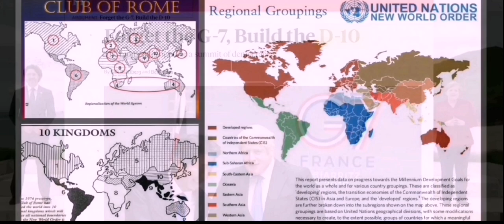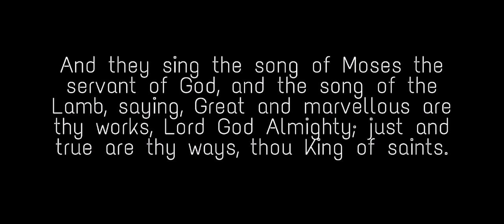23/9/2017 - UN COP26 Climate Change Summit - (G7)7Heads (10)Horns D10 or 10 UN regional Groupings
This presentation demonstrates the biblical signs and season we're all in.

The following is my supposition through my disernment provided by the Holy Spirit.

Presenting (G7) 7 Heads 10 Horns, D10 or 10 UN regional Groupings.

UK plans early G7 virtual meeting and presses ahead with switch to D10

UN: Millennium Development Goals (MDGs) are Among the Seven “Strategic Opportunities” for 2010

According to UN Secretary-General Ban Ki-moon, The Millennium Development Goals (MDGs) – as the targets are known – are among the seven “strategic opportunities” to be realized not over decades but within the next twelve months. [Note the map on page 57 of the report (PDF), which divides the world into 10 "Regional Groupings" as compared to the seven continents of the world.]

In this presentation I provide scripture applied in the modern day context.

Events from the Revelation 12 Sign which apperaed above Isreal on 23rd September 2017 up to the United Nations Climate Change Conference (COP26) which will establish world governance through the Xcuse of climate change.

7 Heads 10 Horns then Setting the stage for the revealing of the Antichrist.

The Global currency "Diem" is soon to be revealed which will be controlled through the blockchain system, aswell as all other aspects of life, health records, Bank accounts (Digital wallets) access to the Internet ect.

Even if you were to have an RFID chip (technology is far more advanced Luciferase, quantum dots, Graphene, Hydrogels, Cell digitization) in your forhead or hand, it's will not be activated unless you have taken the Vaccination = 666.

The enemy is deceiving the elect where possible, do not be decieved!